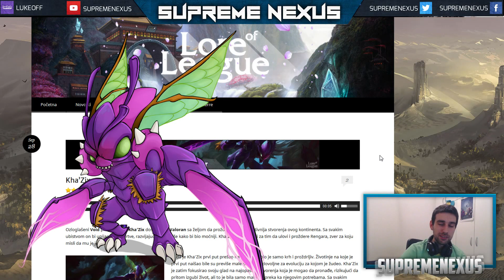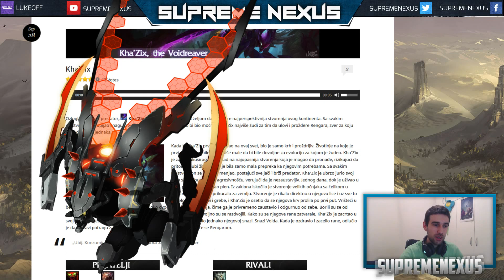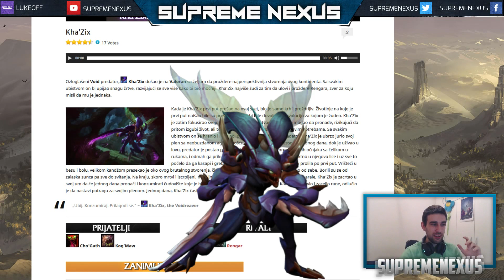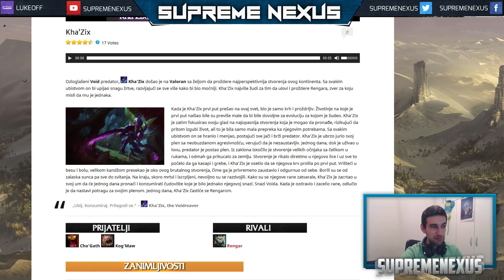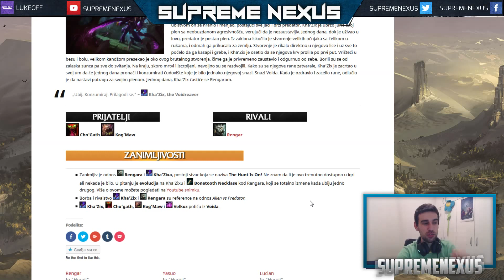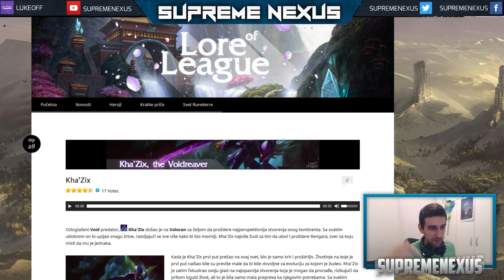League of Legends Lore - Kha'Zix the Voidreaver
KAKO PROMENITI LOL AUDIO NA JAPANSKI?
Kako da promeniti zvuk heroja i announcera u igri League of Legends na Japanski jezik, ili bilo koji drugi!

Tumbler za svu kul decu.